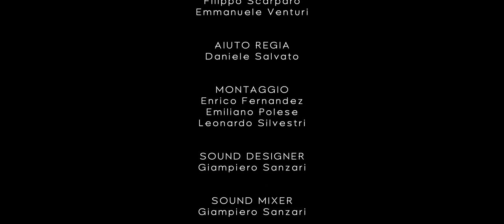The Customer is Always Right - Short Horror Film (Sub Eng) Dark Comedy/Pulp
Pancrazio, a talented young hairdresser, is forced to endure very strange customers, in order to maintain his beautiful salon and manage to live decently. But patience has a limit.

Story and screenplay : Lorenzo Bianchi, Enrico Fernandez
Directors of photography: Emiliano Polese, Leonardo Silvestri
Sound : Giampiero Sanzari
Edited by : Emiliano Polese , Leonardo Silvestri , Enrico Fernandez
Produced by : Daniele Salvato , Enrico Fernandez

Starring:
Nicola Pomponio , Filippo Scarparo, Monica Brachini, Emmanuele Venturi.